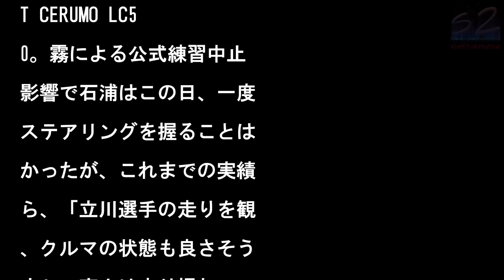Pyxis、3rdシングル「LONELY ALICE」のジャケット＆アーティスト写真を公開��があまりにもドラマティックな家族愛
写真を拡大

Pyxis声優の豊田萌絵

伊藤美来によるユニット・

yxis (ピクシス)が

018年5月23日にリリ

スする3rdシングルで、

Vアニメ『ありすorあり

』のエンディングテーマ「

ONELY ALICE」

ジャケット写真とアーティ

ト写真が公開された。3r

シングル「LONELY

LICE」は初回限定盤A

初回限定盤B、通常盤の3

インナップ。初回限定盤A

特典DVDには「LONE

Y ALICE」のミュー

ックビデオ、初回限定盤B

特典DVDにはダンスシー

のみを収録した「LONE

Y ALICE 踊る宝石

編」のミュージックビデオ

それぞれ収録予定となって

る。5月には結成3周年を

え、その記念イベントが新

BLAZEにて開催される

か、「LONELY AL

CE」発売を記念したリリ

スイベントの開催も決定。

詳細はレーベルサイトにて。

��る。　そして子ザルも寂

かったのだろう。母親に甘

るその姿は「会いたかった

う。がんばったよう」と言

ているようだ。　猿の家族

はこんなにも人間のそれに

てハートフルなのだ。スト

ートにその愛情を表現し、

れを受け止めている。

公

練習を前に、富士スピード

ェイには少しずつ霧が立ち

めはじめた。霧はどんどん

濃くなると、LEXUS

EAM ZENT CER

MOのピットから、ファン

詰めかけているはずのグラ

ドスタンドを目視すること

できない状態に。大会競技

は、走行を前にしてセッシ

ンのディレイを宣言した。

だ、待てども待てども霧は

くならず、午前10時15

に公式練習の中止が決定し

。　午後を前に、急遽午後

時50分から30分間の公

練習がリスケジュールされ

公式予選はノックアウト方

から20分間で計時される

式となり、ドライバー登録

不要になった。ただ、公式

習が設けられたとはいえ、

0分間の走行でできること

非常に少ない。LEXUS

TEAM ZENT CE

UMOは立川祐路を予選の

タッカーに据え、30分間

予選に向けたセットアップ

確認を行った。　迎えた午

3時15分からのGT50

クラスの公式予選。20分

回という通常とは異なるフ

ーマットだが、ステアリン

を握った立川はまず一度コ

スインし、じっくりとタイ

を温めながらアタックを一

行っていく。セクター1で

ストタイムを記録した立川

、まずは1分28秒790

マークし、あまり好感触は

ていないながらも6番手に

け、一度ピットに戻ってい

た。ZENT CERUM

LC500ZENT CE

UMO LC500　残り

分、立川はふたたびコース

ンし、チェッカーに向けて

タックを行っていった。残

2分というタイミングで、

れまでも富士スピードウェ

で数多くの栄冠を残してき

立川がその実力を発揮する

多くのマシンが1分28秒

前半を記録していくなか、

だひとり27秒台に入れる

分27秒904をマーク！

さらにライバルを引き離す

く、セクター1でふたたび

ストタイムを更新していっ

。　ただ、ライバル勢がタ

ムを更新できないことを確

した立川は、そのままピッ

へ。ただひとり27秒台を

ークした立川とZENT

ERUMO LC500は

見事ポールポジションを獲

してみせたのだ。これで立

は他の追随を許さない通算

3回目のポールポジション

録更新となった。　5月4

（金・祝）の決勝に向けて

絶好の位置を獲得したZE

T CERUMO LC5

0。霧による公式練習中止

影響で石浦はこの日、一度

ステアリングを握ることは

かったが、これまでの実績

ら、「立川選手の走りを観

、クルマの状態も良さそう

すし、富士は走り慣れてい

すから」と力強く語ってい

。昨年勝利の再現に向け、

歩近づいたと言えよう。ド

イバー／立川祐路「変則的

スケジュールもあって、手

たえもないままの予選にな

たので、今日のポールポジ

ョンは予想できなかったで

ね。それだけにすごく嬉し

です。1セット目のタイヤ

はあまりアタックはうまく

かなかったのですが、2セ

ト目ではうまくアタックす

ことができました。今日は

ールポジションを獲れまし

が、明日は明日で違います

らね。それに今日はロング

ンが一切できていない。明

に向けては未知数なので、

切り直してしっかり準備を

、ミスなくきっちり戦い、

年と同じ結果を残せたらと

っています」ドライバー／

浦宏明「今日は一度もドラ

ブしていないので、こんな

思議な気持ちのポールポジ

ョンは初めてですね（笑）

ただ去年も予選Q2を観て

て、ポールポジションを獲

るかな、と思っていたら立

選手がきっちり獲ってくれ

したから。富士の“近道’

を知っている立川選手にア

ックしてもらって良かった

す。明日は長いレースにな

ますが、ふだんのレース以

にミスをしないことが大事

す。そうすれば結果は自ず

ついてくると思いますので

僕も自分のベストを出し切

て走りたいと思います」浜

裕英監督「ポールポジショ

を獲得できて良かったです

エンジニアがいいクルマを

ってくれて公式練習からク

マの状態も良かった。今の

UPER GTは接戦で、

りはじめのスタートで出遅

てしまうと、取り返すこと

本当に難しい。このレベル

あれば立川選手ならポール

ジションを狙えると感じて

ました。昨年はこのレース

優勝できましたが、内容と

ては決していいレースでは

かった。展開で勝てた部分

あったので、今日のいいク

マをしっかり保ち、タイヤ

合わせてセットアップでき

ば、いい結果が残せるので

ないでしょうか」ZENT

Sweeties

Pyxis、3rdシングル「LONELY ALICE」のジャケット＆アーティスト写真を公開��があまりにもドラマティックな家族愛 Pyxis、3rdシングル「LONELYALICE」のジャケット＆アーティスト写真を公開��があまりにもドラマティックな家族愛